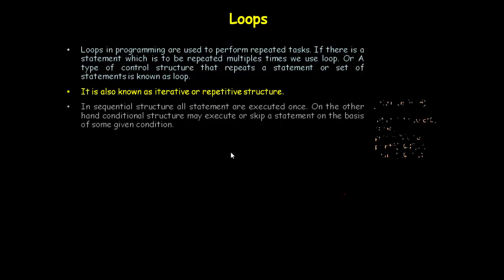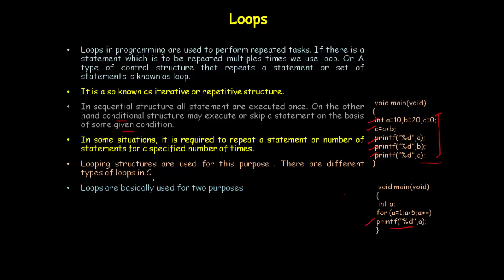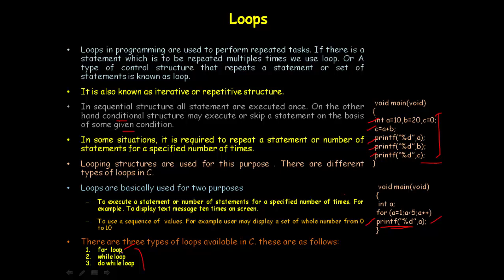LOOPING STRUCTURES IN C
A type of control structure that repeats a statement or set of statements is known as loop.